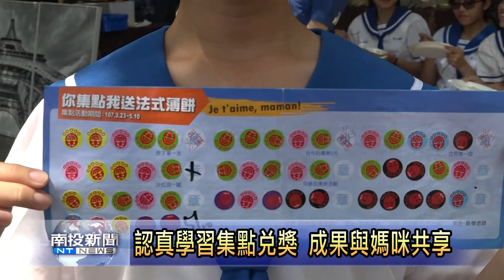南投新聞 宏仁國中幸福存摺集點換贈品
希望鼓勵學生品學兼修，也在溫馨的五月天中，給媽媽一份最好的禮物，埔里鎮宏仁國中本學期開始，推出幸福存摺，績優學習集點換贈品的活動。學生只要有優秀表現就可以換得點數，用點數換贈品，還可以邀請媽媽一起到學校享受浪漫的法式下午茶。活動推出之後效果非常好，也讓媽媽們拿到一份最好的母親節禮物。